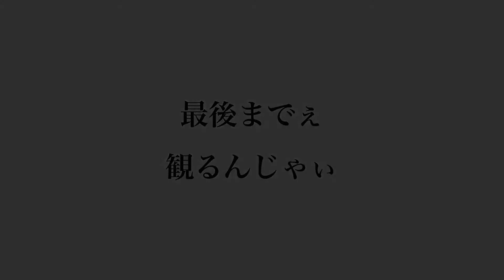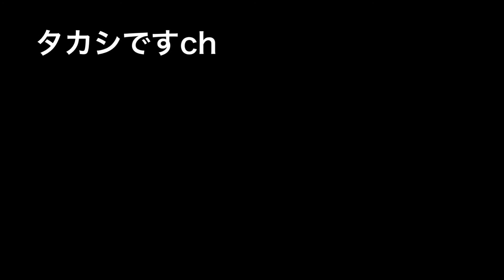金魚水槽 クサガメ冬眠 ２分お付き合いください【茶番編】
真面目な動画も投稿していますよ！
チョイチョイ挟んでくるかも？茶番動画…
賛否両論あると思います。
息抜き程度で観ていただくと幸いです。
生温く見守ってくださいませ。